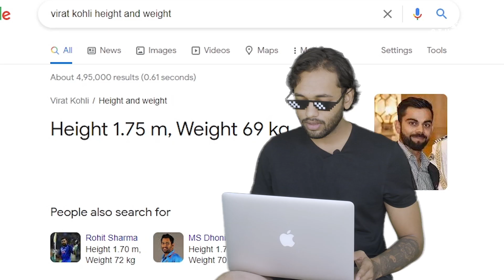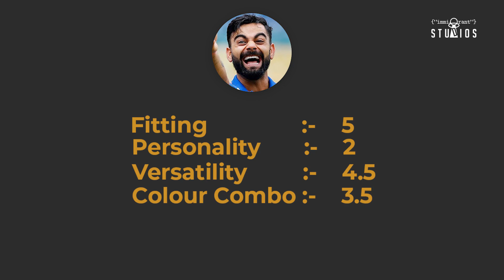Virat Kohli Style ANALysis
Video Map

00:00 Intro
01:00 Actual Intro LOL
01:19 Body type ANAlysis
02:09 Basics
02:49 Formals & Traditionals
04:20 Streetswear ANALysis
06:40 Scoreboard

NAME: Aarya Rathod

EDITING/PRODUCTION: IMMIGRANT CREATIONS

STRATEGIST/WRITER : Harshal Suralkar:- @_harshall__

!!SETUP!!

CAMERA     : FujiFilm XT4, 18-80mm F4.0 Lens

MICROPHONE : BOYA MM1 Directional Microphone